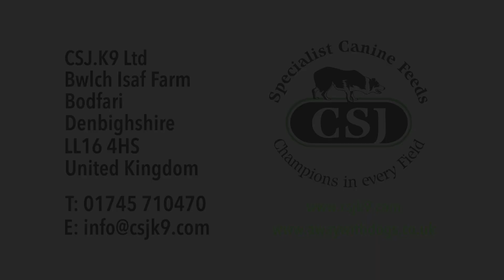3 - Sheepdog Trial Int. Trial Ch. Kevin Evans speaks to Paddy Fanning Series 2 'A Way with Dogs'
Here's the 3rd clip from the full 20 minute interview between International Trial Champion Kevin Evans and Paddy Fanning in the run up to Series 2 of ‘A Way with Dogs’ sheepdog trials, launching in early 2019. Subscribe free now to our YouTube channel to be the first to watch the new Sheepdog Trial film series featuring top sheepdog handlers in the stunning countryside of North Wales. or on CSJ YouTube in HD.